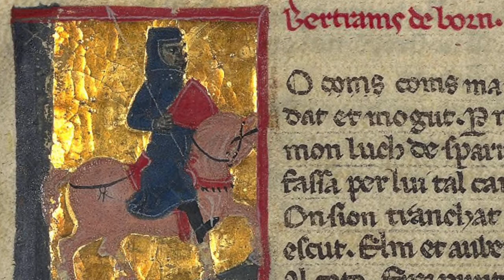INFERNO CANTO 28 explained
Synopsis and analysis of Canto XXVIII of Dante’s Inferno.  Muhammad, Pier da Medicina, Mosca and Bertrand de Born.

English translation used for this video:
Robert Pinsky, "The Inferno of Dante: A New Verse Translation", Bilingual Edition.